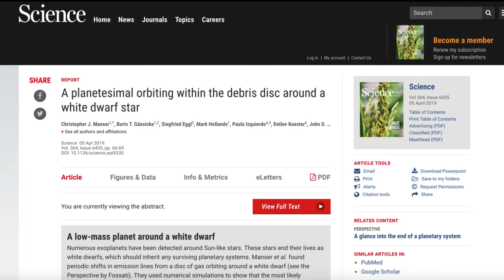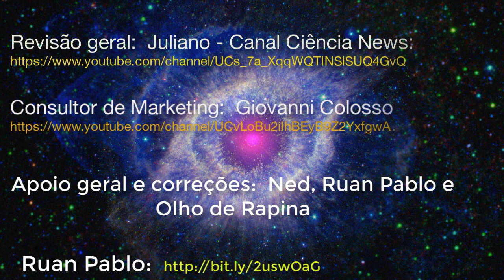Um fragmento de planeta orbitando uma estrela morta? Como assim? Bora saber? Vem!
Astrônomos encontram um fragmento de um planeta orbitando uma estrela morta.  Como será que isso aconteceu?  Bora descobrir?  Vem